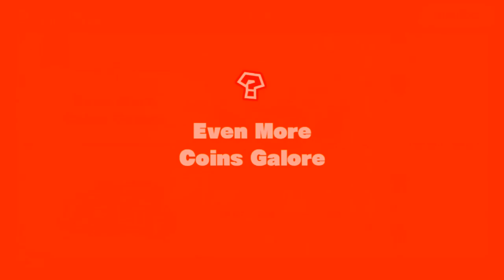Let's Play! - Captain Toad: Treasure Tracker (Co-Op) Part 8: They Brought The Trilogy!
Episode 3 - The Search for Toadette
Level 1 - Rollign Inferno
Level 2 - Seesaw Sizzle
Level 3 - Beep Block Sky Plaza
Level 4 - Pickax Cave Plummet
The Search foor Captain Toad
Level 5 - Stumpy Springs Sanctuary
Level 6 - Biddybud Snow Stroll

This is a blind playthrough, meaning we have no knowledge and have no idea what we are expecting throughout the run. Because of that, we'd like to ask that you refrain from posting any spoilers in the comments but you may provide any tips that'll help make the playthrough a little bit easier.

Captain Toad: Treasure Tracker is a puzzle platform game and a prequel to Super Mario 3D World. This game is based on the Captain Toad levels from Super Mario 3D World but expands upon the idea by adding more depth and variety. The story revolves around Captain Toad and Toadette who go on a treasure hunt to collect power stars to stop a bird named Wingo. This game was originally released on the Nintendo Wii U on December 2014 and got re-released on the Nintendo Switch on July 2018. This playthrough will be played on the Nintendo Switch.